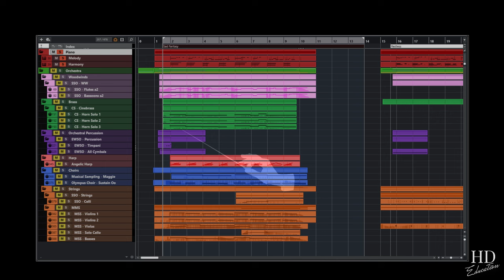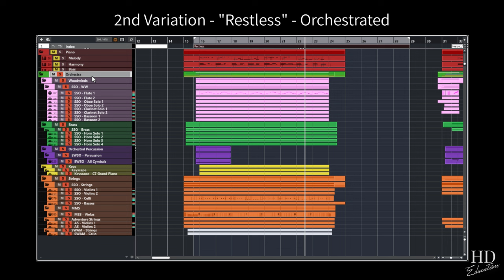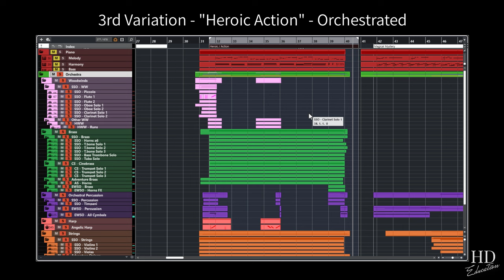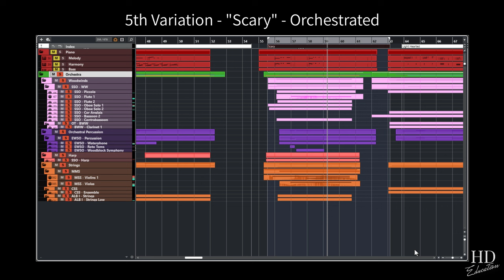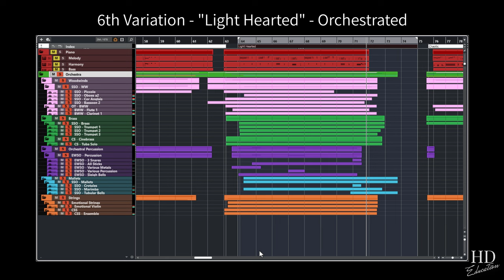1 Theme - 7 Orchestrations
Have you ever wondered how a simple piano sketch transforms into a full, breathtaking orchestral
arrangement? In this video, you'll witness exactly that. I take one musical theme and explore it through seven unique variations, each sketched on the piano and then brought to life by a full orchestra.

This video is part of my comprehensive Virtual Orchestrator online course, where I dive deep into the art of orchestration. Whether you're a budding composer or an experienced musician, this course is designed to elevate your skills and help you create professional-quality orchestral music from the comfort of your home.

Video Index:
0:06 – 1st variation: "Sad Fantasy" - Piano Sketch
0:28 – 1st variation: "Sad Fantasy" - Orchestrated
0:51 – 2nd variation: "Restless" - Piano Sketch
1:10 – 2nd variation: "Restless" - Orchestrated
1:30 – 3rd variation: "Heroic Action" - Piano Sketch
1:48 – 3rd variation: "Heroic Action" - Orchestrated
2:06 – 4th variation: "Magical Mystery" - Piano Sketch
2:32 – 4th variation: "Magical Mystery" - Orchestrated
2:59 – 5th variation: "Scary" - Piano Sketch
3:15 – 5th variation: "Scary" - Orchestrated
3:33 – 6th variation: "Light Hearted" - Piano Sketch
3:49 – 6th variation: "Light Hearted" - Orchestrated
4:09 – 7th variation: "Chaotic" - Piano Skletch
4:21 – 7th variation: "Chaotic" - Orchestrated

This video is just a glimpse of what you can achieve with the right guidance and tools. My Virtual Orchestrator course covers everything from basic principles to advanced techniques, helping you turn your musical ideas into fully-realized orchestral compositions.

Ready to Take Your Orchestration Skills to the Next Level?

Enroll in the Virtual Orchestrator online course today and start your journey to mastering orchestration. With in-depth lessons, hands-on exercises, and expert feedback, you'll gain the knowledge and confidence to create music that resonates with audiences worldwide.

Thank you for being a part of this journey. Your support means the world to me.
HD